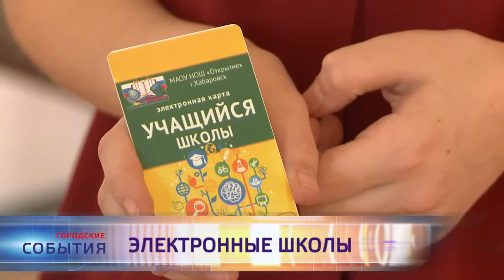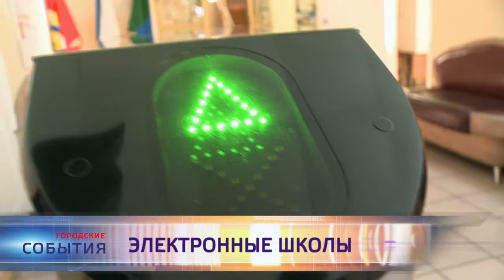Электронные школы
Школы Хабаровска берут курс на информационные технологии. В материале возможно упоминание платформ корпорации Meta (запрещена на территории Российской Федерации)